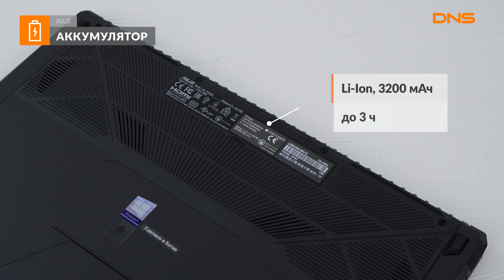Распаковка ноутбука ASUS TUF Gaming FX504GE-E4192T / Unboxing ASUS TUF Gaming FX504GE-E4192T